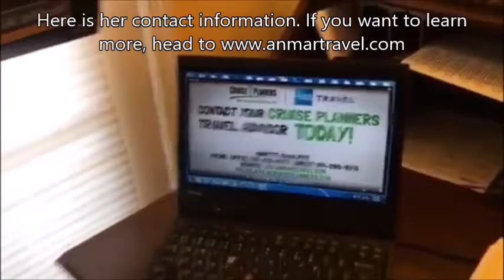Local Business Spotlight with Cruise Planners